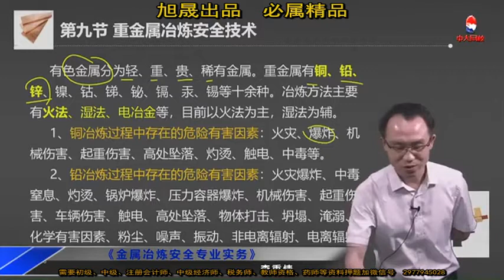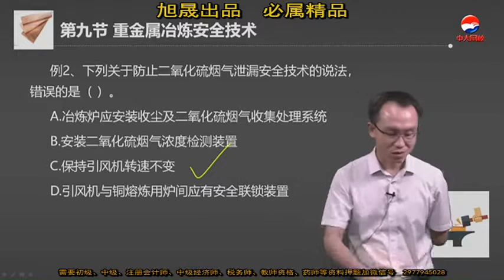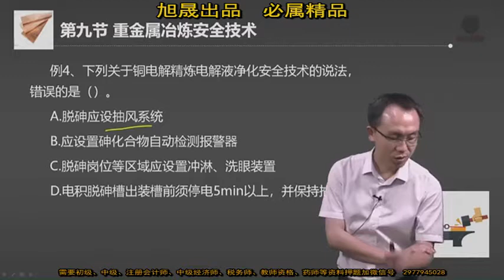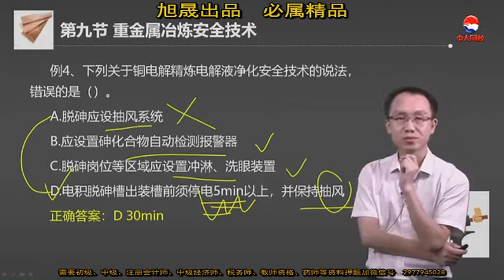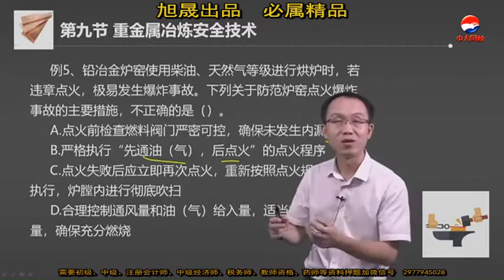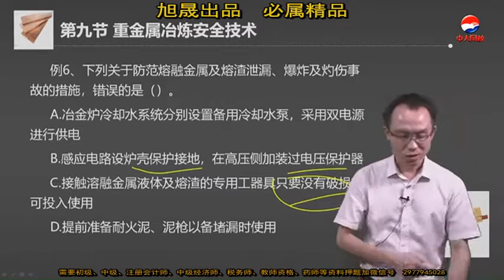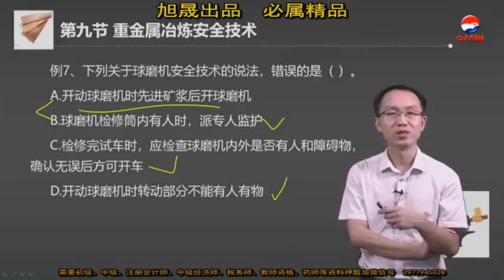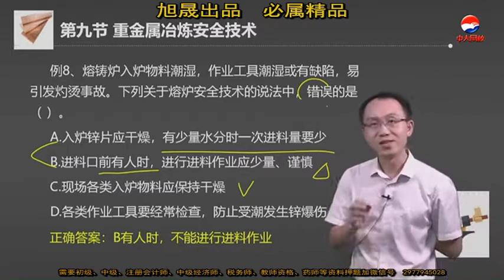30 第二章第九节重金属冶炼安全技术【教材第十章】